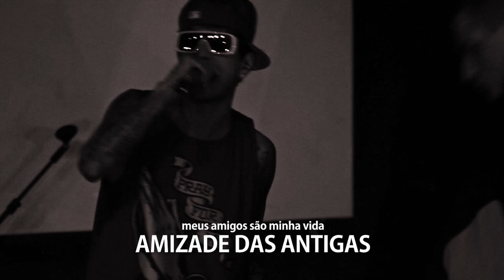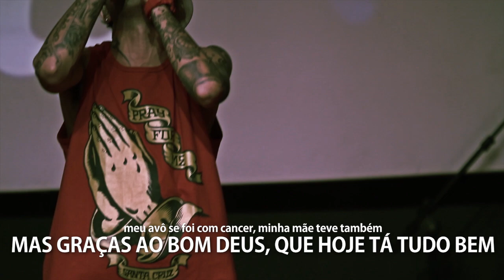Bonde da Stronda - Das Antigas (Ao vivo - São Paulo)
Apresentação da música Das Antigas ao vivo em São Paulo.

Filmagem/Edição:
Bruno Trindade
Pee Fernandes
Orelha